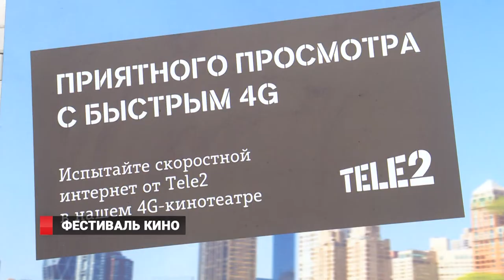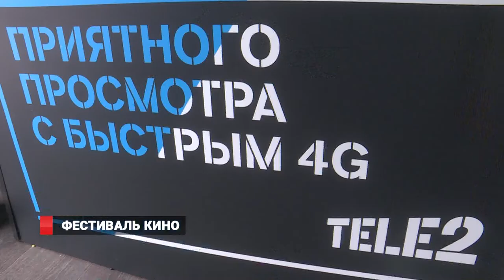Тele2 Фестиваль кино